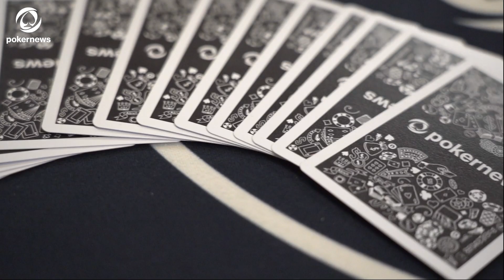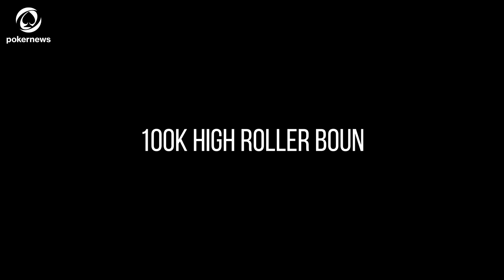NEGREANU TURNS UP FOR DAY 1 | WSOP 2022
A new era of World Series of poker bring the event to Bally's and Paris on the famous strip in Las Vegas. Faces old and new came out to participate in the first day in this new chapter in WSOP history.

18+ BeGambleAware.org